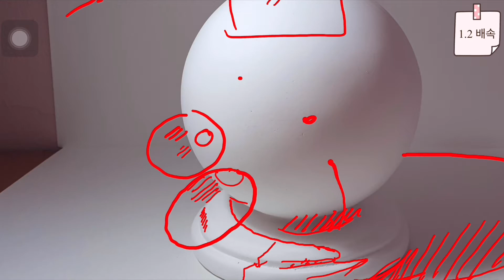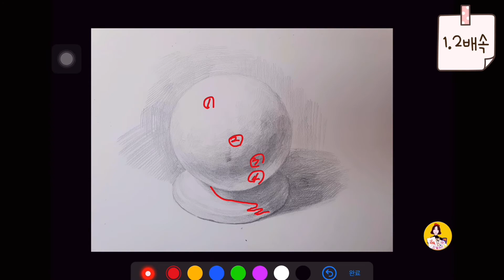1. 드로잉 기초( 구 그리기-소묘): 수채화 교실/ 단발머리윰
수채화 교실. 구를. 연필로 그리는 영상입니다